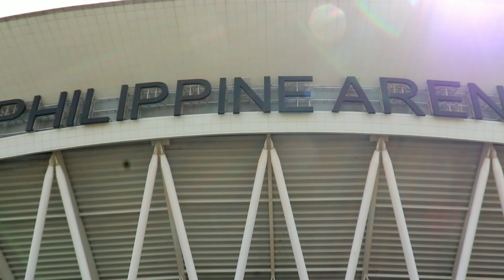SUMMER BLAST 2022 THE COMEBACK! (DINUMOG ANG CONCERT!)